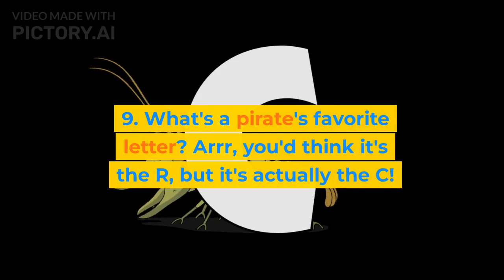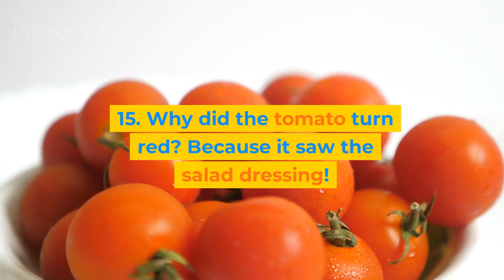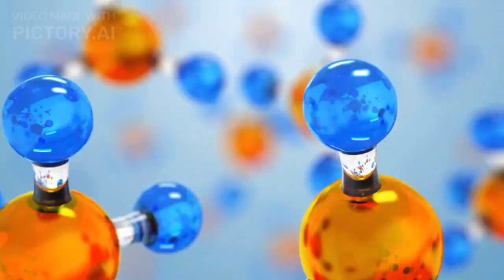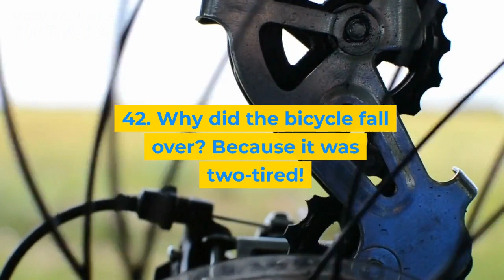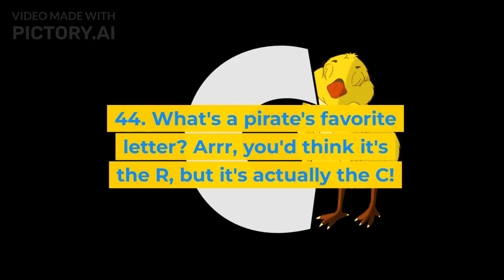Top Funny English Jokes for Kids | Nina Jokes